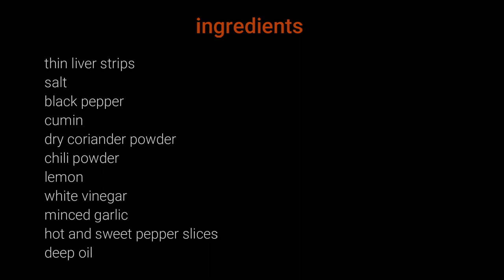how to make Egyptian style liver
ingredients:
liver strips
salt
black pepper
cumin
dry coriander powder
chili powder
lemon
white vinegar
minced garlic
pepper slices
oil